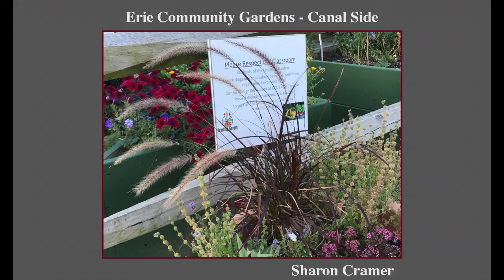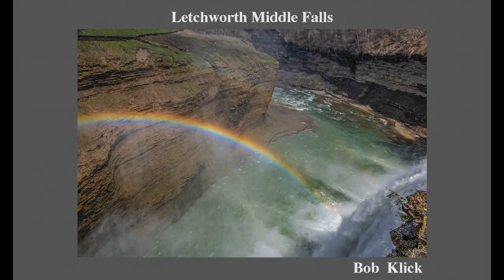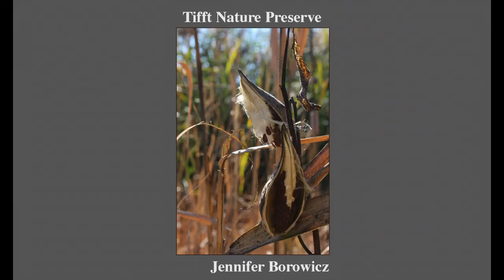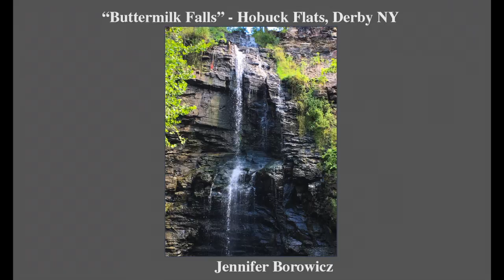Safe Local Photography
Safe Places for Pandemic Photography in Western NY
From Bob Stein
The sunflower photo is from “Sunflowers of Sanborn” on Saunders
Settlement Rd In Sanborn. The season is almost over. Their last day is Labor
Day.
From Sharon Cramer
Canal Side has lots of places to explore.
There is a garden maintained by the Erie Community College City Campus
students, for the Statler program.
Lots of texture and interesting spots at the Naval Park.
The Trial Gardens (so named because growers from around the world send
seeds to the Master gardener, who plants them to see how they hold up) are
still amazingly in bloom.
Chautauqua has been open and free for 2020. I wrote to them to make sure
we have access after the season ends (August 30), but am pretty sure we do,
because the hotel (Atheneum) is hosting events through the fall.
Forest Lawn (open 9 a.m. to 5 p.m.) remains an amazing place to visit.
Glen Park (off of Main Street in Williamsville) has beautiful plantings, a
paved walkway, as well as a little waterfall.
Stiglmeier Park (in Cheektowaga) has very wooded areas off the main paved
roads. If you park on Como Park at the entrance to the park, and take the first
walkway to the right, you will find this stream. If you enter the park on
Losson, make the first left, go as far as possible, park in the last lot, follow the
path, and make the first left – that will take you to the same place.
From Mary Lou Frost
Tifft Nature Preserve, part of the Buffalo Museum of Science, is located off
the 190 near Tifft Street exit. The Visitor Center is closed but trails are open
from dawn to dusk.
From Tom Kerr
Car Museum Michigan and Seneca Streets. A block from the baseball
stadium downtown